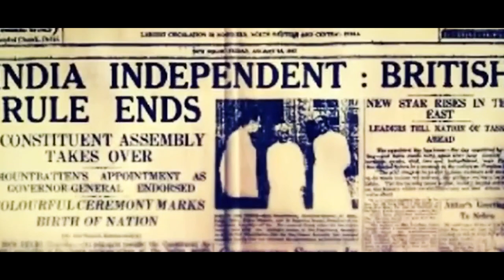Mere Desh Ki Sena by Sandip Gupta | Dedicated To Indian Army | Quarantine Special | 2021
A Big SALUTE to all the brave soldiers for Your Selfless Duty, Bravery & Courage.

On this special occasion,
'O Mere Desh Ki Sena'
Music arrangement/Guitar concept: SHUBHRADEEP MUKHERJEE
Keyboard/Mixing: RATAN SUTRADHAR
Lyrics/Singer/Music: Sandip Gupta.
Independence Day!!